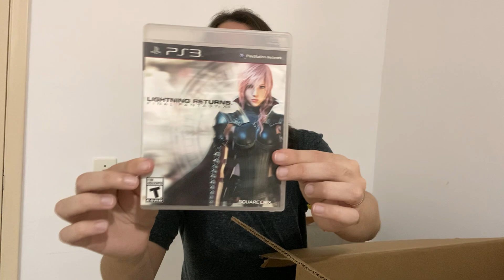ESSA CAIXA ESTA RECHEADA DE GAMES DE VÁRIOS CONSOLES!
Uma das melhores caixas que já recebi aqui na loja!

0:00 Inicio
1:24 Caixa LOTADA de Games
8:42 Canal Retro PodQuest
9:50 Lote de Games PS3
15:08 Todos os Games Finalmente Organizados
15:49 Pergunta do Dia
16:55 Final